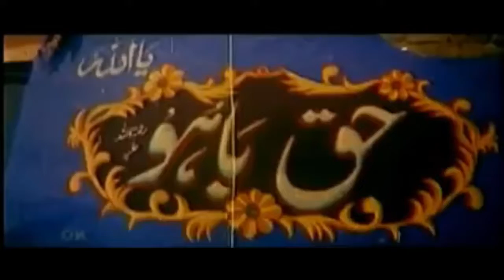Haq Brothers logo (2005)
From Loha (2005).
Requested by The Daily Rocky.